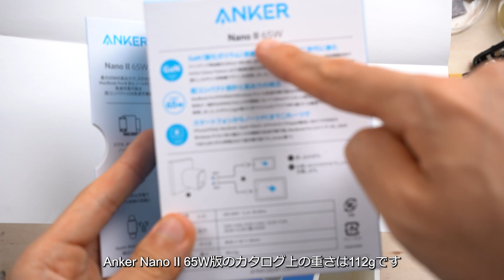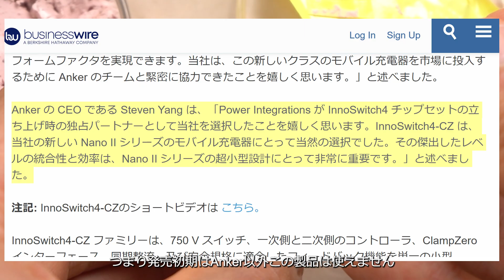最新のUSB充電器を分解したら中からピンク色の物体が大量に出てきた。これは何? Anker Nano II 65W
Anker Nano II 65W